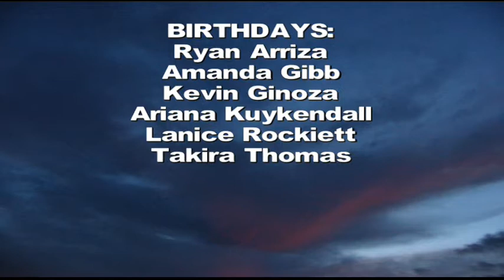October 23 Bulletin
Here is the bulletin